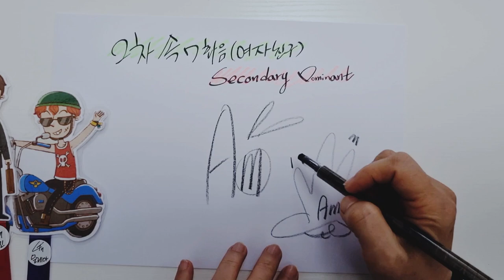여자친구 이야기 (2차속7화음)👩‍❤️‍👨 | 조희순의 반주의 비밀 리하모니제이션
조희순의 반주의 비밀 리하모니제이션
[코드가 있는 곡 편], [코드가 없는 곡 편]
삼호뮤직etm
조희순의반주의비밀
12단계의리하모니제이션끝판왕
재미있는스토리텔링리하모니제이션

저자_조희순